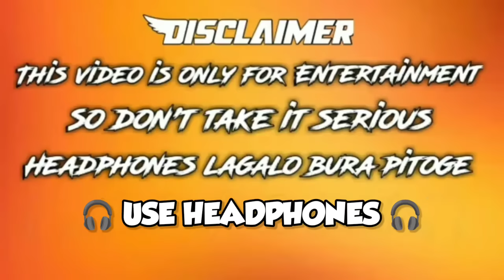The Boys Meme 😂🔥The boys | Thug Life Memes | Guri Bolte